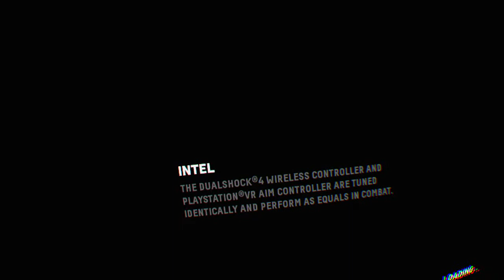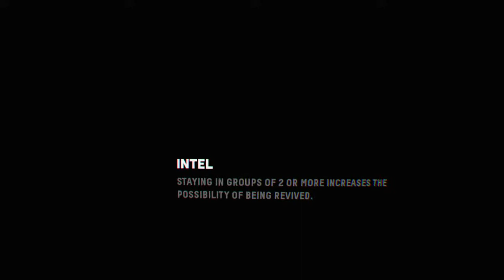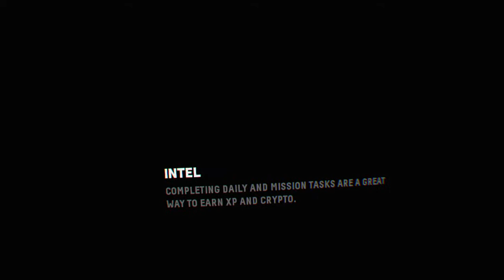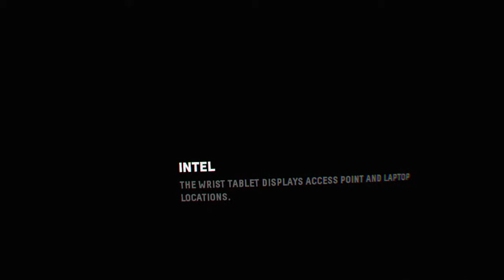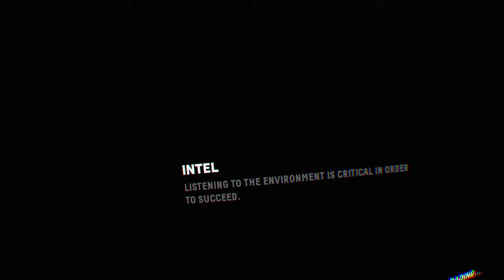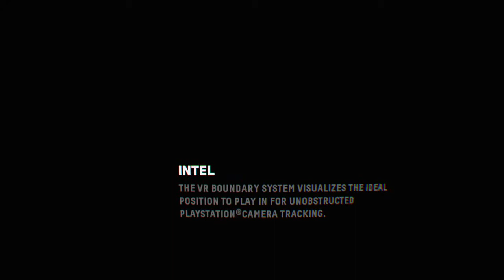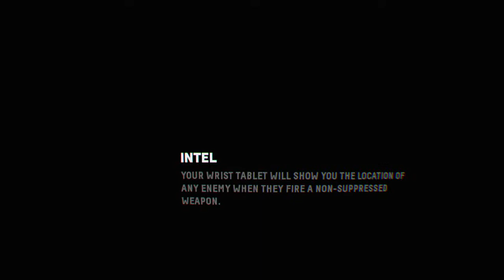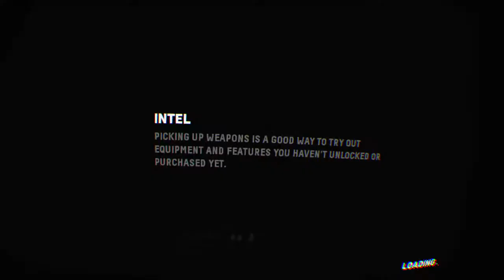Firewall Zero Hour Operation Black Dawn!! Live video blog virtual reality gameplay on (PSVR).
A black perspective on geek culture, video games, breaking news and more!!